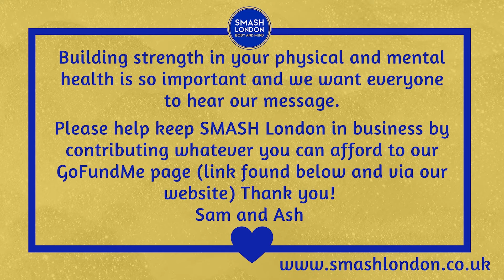The SMASH London Warm Up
Welcome to our the SMASH Mind and Body warm up as found in our first workout video 'The Burn#01'. It is so important to warm up before your workout, so please use this as a guide adding to it if you wish!

Remember to adjust any of our workouts to your body and to how you feel on the day. Protect your mental and physical health.

Building strength in your physical and mental health is so important and we want everyone
to hear our message.

Sam and Ash

Personal Training
Mindfulness
Online workouts
Fitness classes

Based in Hertfordshire, London and Online
Working in your mental and physical health since 2017 💙